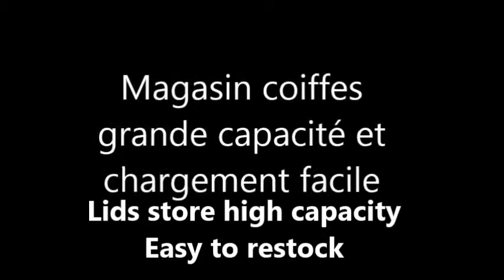SAVOYE C24 Lidder Machine / AME Vertical